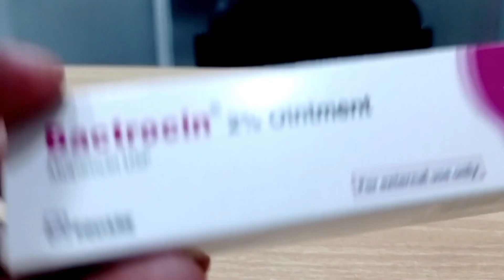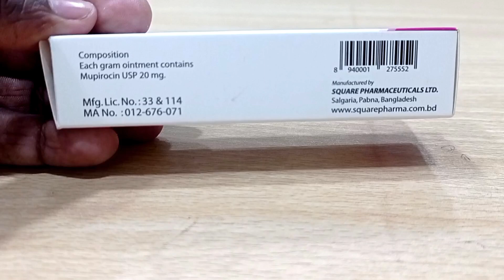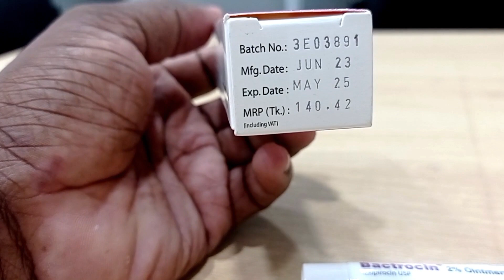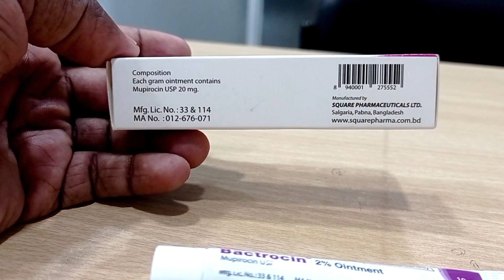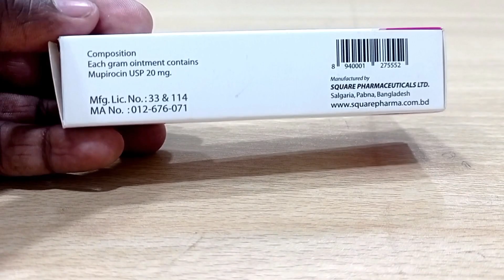bactrocin ointment কি কাজ করে?কাটা বা ঘা দ্রুত শুকানোর উপায় ।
Bactrocin 2% হল একটি অ্যান্টিবায়োটিক ওষুধ যা কিছু ত্বকের
সংক্রমণ যমন ইমপেটিগো (লাল ঘা), পুনরাবৃত্ত ফোড়া এবং
ন্যগুলির চিকিতুসার জন্য ব্যবহৃত হয়। এটি নির্দিষ্ট ব্যাকটোরিয়া
মেরে কাজ করে। এটি আপনার লক্ষণগুলিকে উন্নত করতে এবং
অন্তর্নিহিত সংক্রমণ নিরাময় করতে সহায়তা করে। Bactrocin 2%
শুধুমাত্র বাহ্যিক ব্যবহারের জন্য বোঝানো হয়েছে। এটি শুধুমাত্র
আপনার ডাক্তার দ্বারা নির্ধারিত ডাজ এবং সময়সূচী অনুযায়ী ত্বকের
প্রভাবিত এলাকায় প্রয়াগ করা উচিত। সর্বাধিক সুবিধা পাওয়ার জন্য,
প্রতিদিন একই সময়ে নিয়মিত এবং পছন্দসইভাবে এটি প্রয়োগ করুন।
বৃহত্তর পরিমাণ ব্যবহার করবেন না বা এটি আরও ঘন ঘন বা নির্দেশিত
সময়ের চেয়ে দীর্ঘ সময়ের জন্য প্রয়োগ করবেন না। এটি শুধুমাত্র
পার্শ্রপ্রতিত্রিয়ার ঝুঁকি বাড়াবে। এটি 10 দিনের বশি ব্যবহার করবেন না।
আপনার চোখ, নাক বা মুখের সাথে কোনও যোগাযোগ এড়িয়ে চলুন।
আপনি যদি ভুলবশত এই এলাকায় ওষুধ পান তবে জল দিয়ে এটি ধুয়ে
ফেলুন। প্রয়োগের পরে স্থানীয় পার্ব্বপ্রতিক্রিয়া যেমন ছোেটখাটো জ্বালা
বা জ্বালা দেখা যেতে পারে। যদি এইগুলি অব্যাহত থাকে বা আপনার
অবস্থার 3-5 দিনের মধ্যে উন্নতি না হয় তবে আপনার ডাক্তারের সাথে
পরামর্শ করুন। এই ওষুধটি ব্যবহার করার আগে, আপনার যদি এটি বা
অন্য কোনো ওষুধের সাথে অ্যালার্জির কোনো পূর্ব ইতিহাস থাকে তবে
আপনার ডাক্তারকে জানান। গর্ভবতী বা বুকের দুধ খাওয়ানো মহিলাদের
এটি ব্যবহার করার আগে তাদের ডাক্তারের সাথে পরামর্শ করা উচিত।
bactrocin ointment
bactrocin ointment uses bangla
bactrocin ointment এর ব্যাবহার
bactrocin ointment ki kaj kore
bactrocin baboharer niyom
bactrocin ointment ব্যাবহার করার নিয়ম
bactrocin ointment এর কাজ কি
bactrocin ointment 2% review bangla
ব্যাকট্রোসিন ক্রিম আমরা কিসে ব্যাবহার করি।
ঘা শুকানোর ক্রিম
সেলাইয়ের ঘা শুকাতে